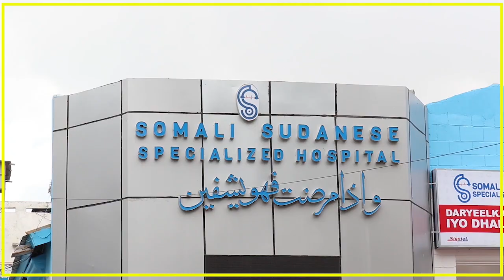MARAYKANKA OO SHEEGAY INUU WAQTI BADAN GALINAYO KA QEYB QAADASHADA DAGAALKA KA DHAN AH AS EE....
MARAYKANKA OO SHEEGAY INUU WAQTI BADAN GALINAYO KA QEYB QAADASHADA DAGAALKA KA DHAN AH AS EE SOOMAALIYA KA SOCDA.